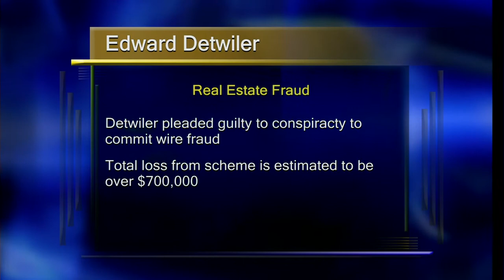Detwiler Real Estate Fraud - Lakeland News at Ten - October 3, 2012